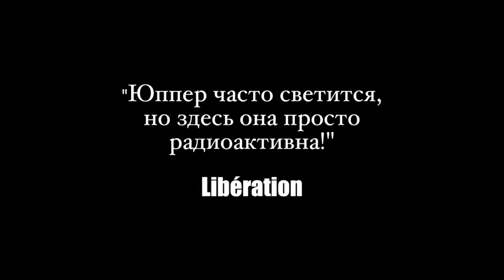ТРЕЙЛЕР (РУС.) "Миссис Хайд" 2018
Преподавательница госпожа Жекиль (Изабель Юппер) постоянно терпит насмешки и презрение со стороны коллег и студентов. Однажды вечером, возвращаясь с работы во время грозы, женщину поражает молния и она оказывается без сознания. Очнувшись, госпожа Жекиль начинает чувствовать себя совершенно иначе. Похоже, ее сознание разделилось на властную и опасную Миссис Хайд и скромную преподавательницу университета.